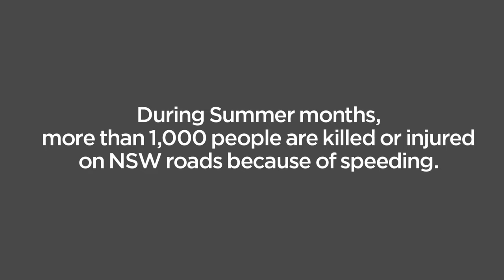Who will you slow down for this Summer?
Speeding remains the biggest killer on NSW roads.

Transport for NSW has partnered with the Western Sydney Wanderers Football Club to encourage NSW drivers to slow down this Summer.

Who do you slow down for?
For everyone around you, Don’t Rush.